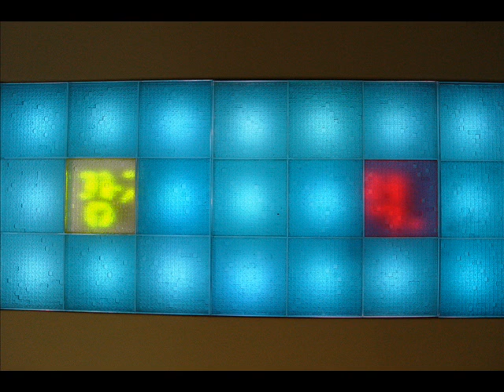Baritone Noh Si Woon sings 10월의 어느 멋진 날에.wmv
눈을 뜨기 힘든 가을보다 높은 저 하늘이 기분 좋아
휴일 아침이면 나를 깨운 전화 오늘은 어디서 무얼 할까
창밖에 앉은 바람 한 점에도 사랑은 가득한 걸
널 만난 세상 더는 소원 없어 바램은 죄가 될테니까
가끔 두려워져 지난 밤 꿈처럼 사라질까 기도해
매일 너를 보고 너의 손을 잡고 내 곁에 있는 너를 확인해
창밖에 앉은 바람 한점에도사랑은 가득한 걸
살아가는 이유 꿈을 꾸는 이유 모두가 너라는 걸
네가 있는 세상 살아가는 동안 더 좋은 것은 없을 거야
10월의 어느 멋진 날에
I like the sky higher than the autumn when it is hard to open my eyes.What shall I do today?
The wind outside the window is full of love.
The world where I met you has no more wishes. Hope is a sin.
I'm scared sometimes. I pray it disappears like a dream last night.
I see you every day, hold your hand, and check you next to me.
a reason for living The reason for dreaming that everyone is you.
There's nothing better in your life. on a wonderful day in October